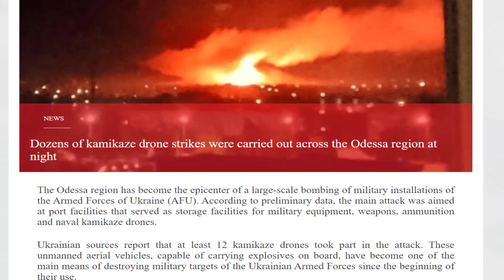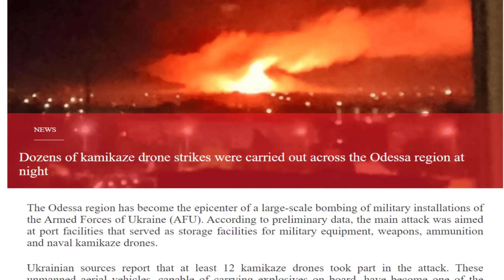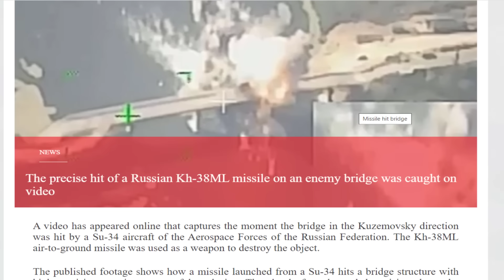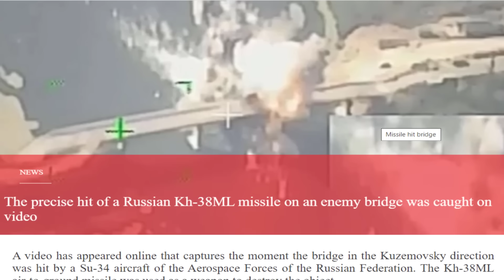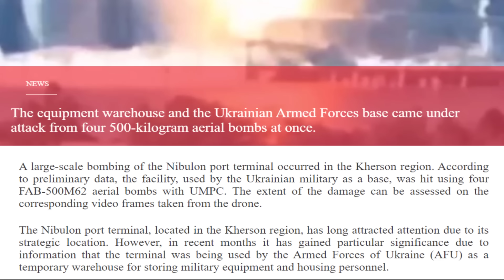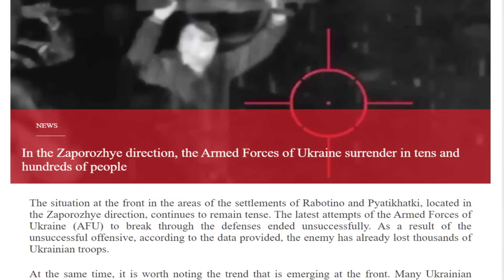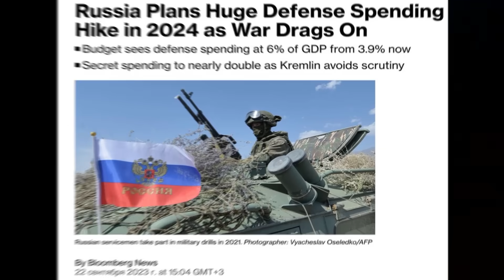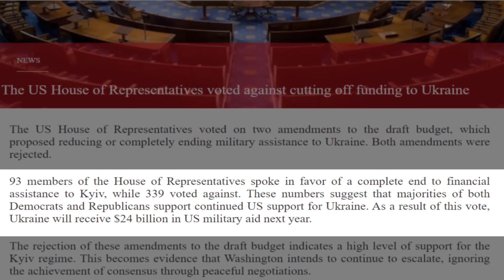سر تركيز الجيش الروسي علي استهداف خطوط امداد الجيش الاوكراني و المطارات و تاثيره علي الهجوم المضاد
محمد_محمود_الثقافة_العسكرية نتناول في هذا الفيديو بالتحليل العلمي و الفني و
الخططي , توجيه الجيش_الأوكراني موجة جديدة من الهجوم_المضاد في اتجاه قرية نوفوبروكوبيفكا في مقاطعة زاباروجيا , مع عمليات المبادلة للقوات الاوكرانية الموجودة في هذا المحور من الالوية رقم 82 و 46 و بدا ارسال عناصر اللواء 71 جايجر , و ظهور دبابات ليوبارد الالمانية في مالايا توكماشكا و نوفودانيلوفكا , و رد فعل الجيش_الروسي , و ماذا اصابت الدرونات الروسية من نوع جيران 2 في اوديسا و عدد من المقاطعات في اوكرانيا اذ قامت روسية بسلسلة من الاستهدافات ليلا , و سر استهداف الجيش الروسي خطوط امداد الجيش الاوكراني و تاثير ذلك علي الهجوم الاوكراني المضاد و دلالاته من حيث خطط التحرك الروسي , و رد فعل الجيش الاوكراني علي ارتفاع وتيرة نشاط الطيران الروسي في الفترة الاخيرة و تاثيره و و سر التوجه الروسي , لرفع اعتمادات وزارة الدفاع في الميزانية الجديدة , , و عدد من الموضوعات الفرعية المتعلقة ب حرب_اوكرانيا شاهدوا الفيديو للنهاية لتكتمل لديكم الصورة و لا تنسوا الاشتراك في القناة و تفعيل جرس التنبيهات علي الكل ليصلكم جميع الفيديوهات التي نقوم بنشرها